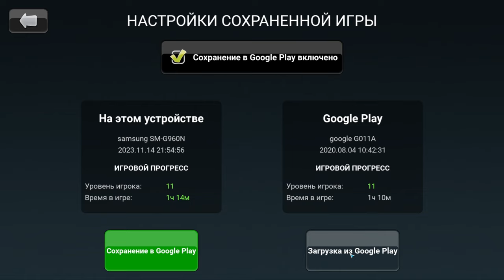Zombie catchers #7 СТОИТ ЛИ ВОЗВРАЩАТЬСЯ ? 🤔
Zombie catchers - помогите двум отважным пришельцам очистить Землю от зомби. Используйте ловушки и фантастическое оружие, чтобы поймать всех зомби и заработать деньги. Главные герои этой игры для Андроид, космические бизнесмены, решили заработать много денег. Для этого они должны поймать всех зомби, бродящих по Земле. Высаживайте героя в разных локациях. Помогите ему догнать разбегающихся зомби. Стреляйте в зомби гарпуном, снотворным и другими боеприпасами. Используйте сети и хитрые ловушки. Поймайте как можно больше зомби. Проводите научные исследования в лаборатории.